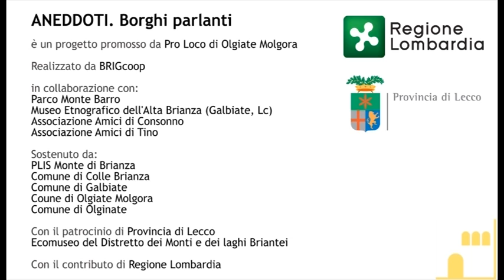Aizurro. E come si scendeva a Airuno?